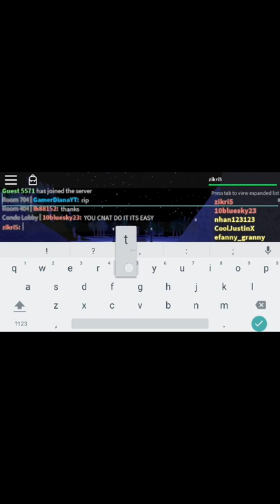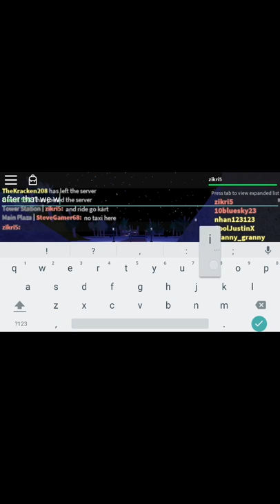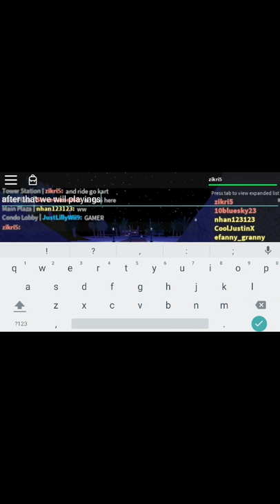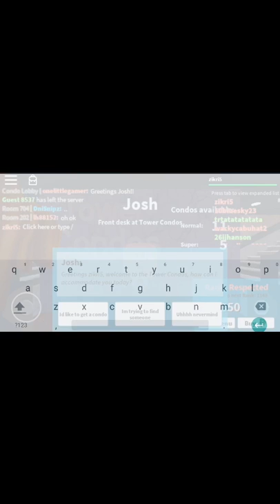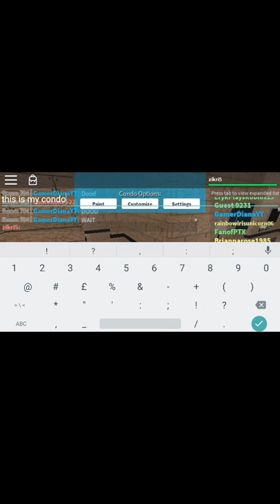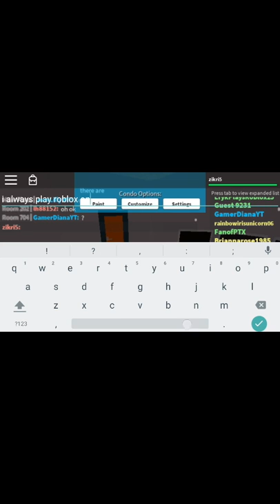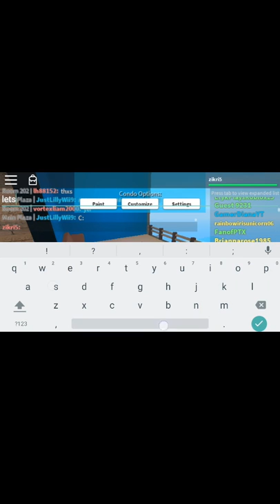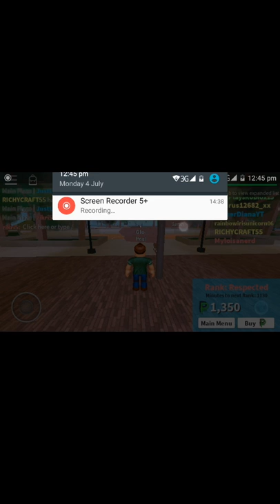Roblox | The Plaza (my condo & ride)